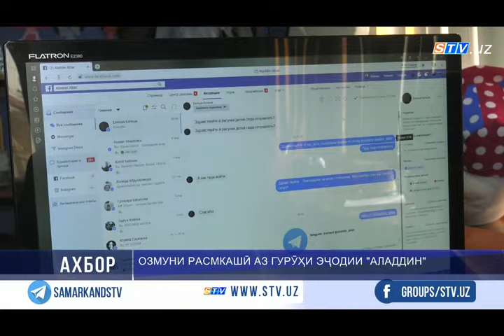Озмуни расмкашии бачагон эълон карда мешавад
Мавзӯъҳои асосии озмуни расмкашии  виртуалии “Олами бачагӣ”:
“Тобистон”, ”Кишвари маҳбуб-Ӯзбекистон”, ”Қаҳрамони дӯстдоштаи ман” буда, бо ташаббуси гурӯҳи эҷодии “Аладдин” гузаронида мешавад. Бо мақсади пурмазмунтар гардонии вақти истироҳати бачаҳо дар ин рӯзҳо, гурӯҳи эҷодӣ бори аввал озмуни виртуалии расмкаширо байни дӯстдорони санъати тасвирӣ-бачаҳои аз 4 то 12-сола эълон мекунад.